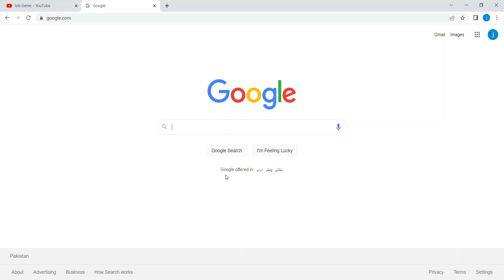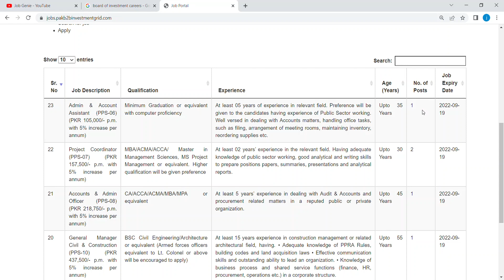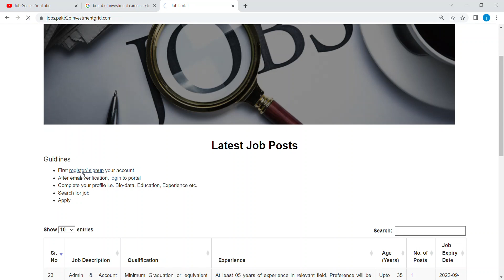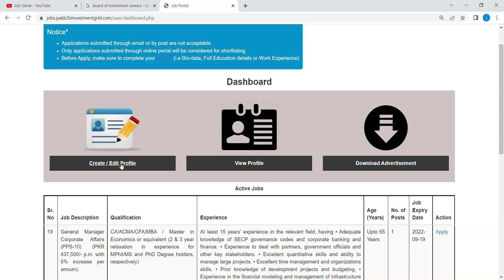Board Of Investment Jobs 2022 | BOI jobs |Government jobs Pakistan| Latest jobs Today| Apply online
Asalam u Alykum.. Here you will find Pakistan's best Government and Private jobs. Job availiability, details and Requirements.

jobs
job
new jobs
government jobs
new jobs 2022
jobs 2022
latest jobs
govt jobs
government job
new job
vacancy 2022
online job
latest job
online jobs
govt job
today jobs
pakistan jobs
sarkari naukri
sarkari job
vacancy
2022 jobs
job vacancy
job 2022
nadra jobs 2022
today job
fia jobs
pakistan job
fia
goverment jobs
jobs latest
daily jobs
gov job
lahore jobs
latest govt jobs
new vacancy
sarkari bharti
teaching jobs
gov jobs
jobs govt 2022
jobs update
punjab jobs
today govt jobs 2022
upcoming jobs
2022 job vacancies
2022 jobs government
government vacancy
job update
jobs rozana
karachi job
karachi jobs
army jobs
bank job vacancy 2022
bukhari speaks
naukri
navy jobs
sarkari jobs
aset jobs
job news
2022 government job vacancy
all government jobs information 2022
job website
jobs pakistan
Job Genie